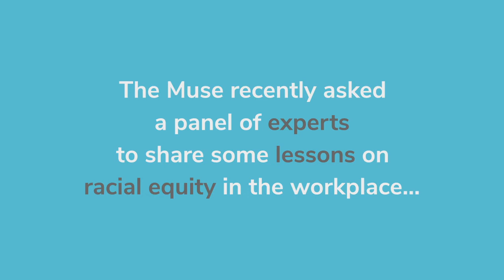Prioritizing Diversity, Equity, and Inclusion in a Pandemic: How to Show Up and Be an Ally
Allyship requires active and consistent participation. Learn how you can work to be an ally in the workplace

Diversity, equity, and inclusion are important to building a thriving culture at any company. But how can we ensure DEI remains a top priority during a pandemic? Last month, The Muse's Diversity & Inclusion Group (DIG) hosted a panel with speakers to discuss Prioritizing Diversity, Equity, and Inclusion in a Pandemic.

Our panelists were Sammetra Daniels, a Sr. Account Executive and Diversity Impact Lead, at Flatiron School; UI/UX Designer & Startup Strategist Gael Gundin-Guevera; April Powers, Chief Diversity Officer at Society of Children's Book Writers and Illustrators, Managing Director at First Impression Rx; and Colleen Wong, Director of Partnerships at The Global Entrepreneurship Network.

More than 75 million people each year trust The Muse to help them win at work, from professional advancement and skills-building to finding a job. The Muse helps people navigate their entire career journey. We offer expert advice alongside a job search experience that’s engaging and doesn’t suck. We help companies recruit top talent from a diverse pool of qualified candidates by showing our millions of readers what it’s like to work there before they even apply.

Want a behind the scenes preview of our fantastic companies? Check this out

If you want to improve professionally and/or personally, we have advice for you

Looking for a little extra oomph? We offer professional career coaching, check it out